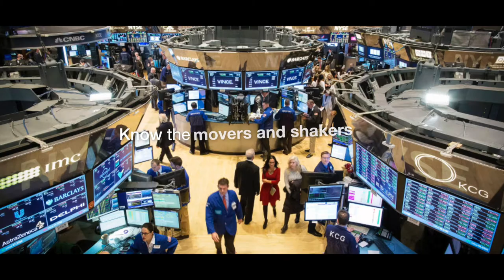DCTV | Know the News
DCTV Channel provides the latest news from around the world and Dover Court International School.